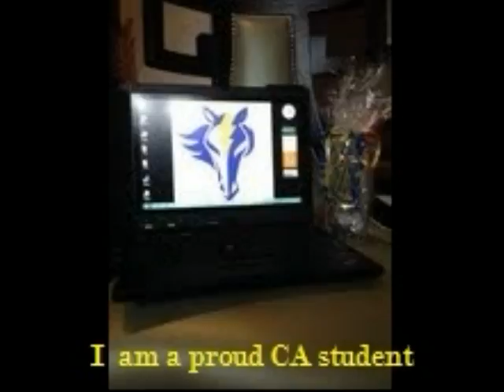Who I am